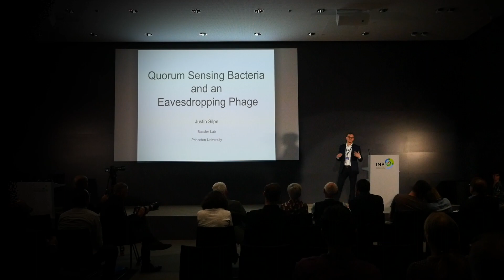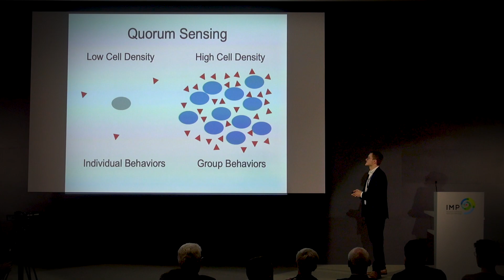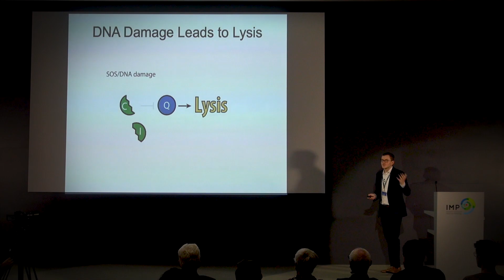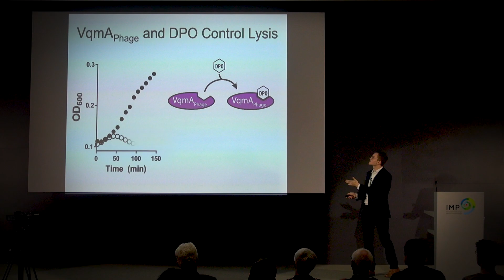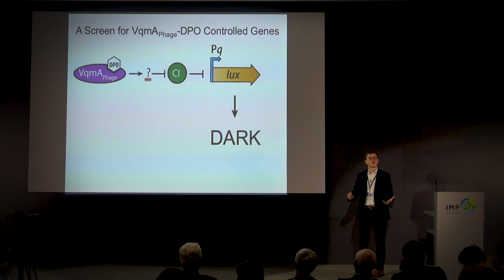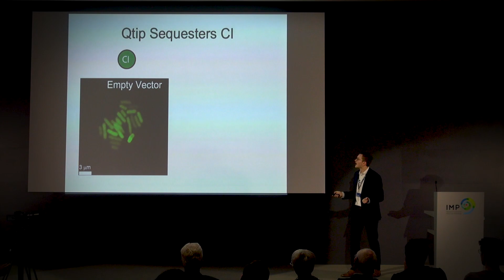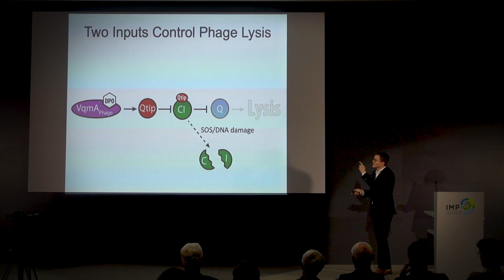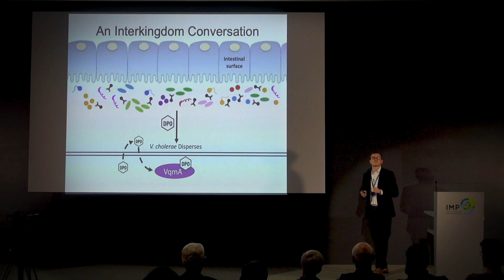Justin Silpe | International Birnstiel Award 2019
Justin Silpe is a PhD student in the lab of Bonnie Bassler at Princeton University in New Jersey. His studies set off to investigate communication among bacteria via signalling molecules that underlie collective behaviours. Having helped to identify the molecule DPO as one such signal, he contributed to finding a much broader prevalence of DPO in cell-to-cell communication in bacteria, viruses, and within complex multicellular settings.

Justin then showed that DPO information can be hijacked by bacterial viruses, called phages, to infect bacteria by expressing DPO receptors, a strategy for which he found indications to be widely spread in phages. Justin’s discoveries demonstrated the first case of viruses integrating innate host signalling information, which he reported in several scientific publications including Cell and continues to work on today.

In this talk, Justin presents his research in the frame of the Birnstiel Award ceremony.